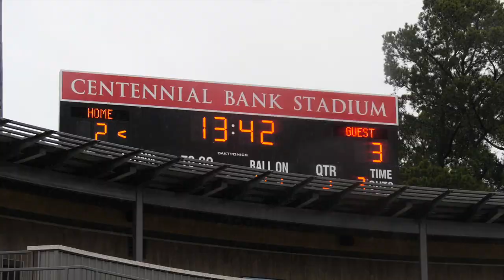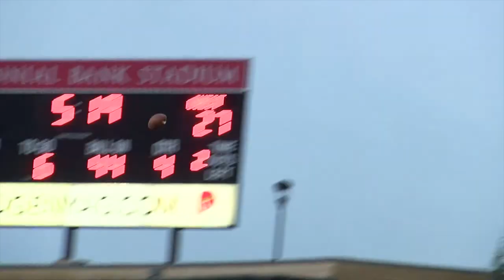Arkansas State vs Central Arkansas | 2020 Game Recap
A-State downs in-state rival Face with look of triumph
Red Wolves storm to 50-27 win over UCA in the rain to avenge 2016 loss.